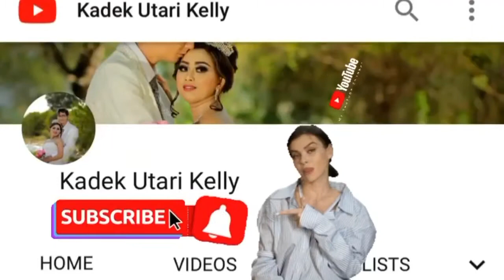YESSSS BERHASIL....SNOW COOKIES // KUE PUTRI SALJU